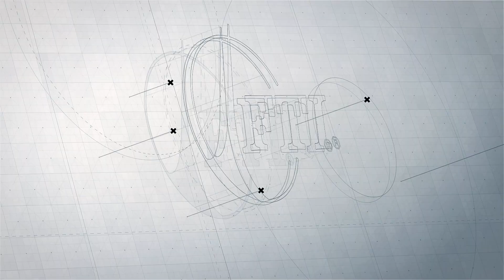FTI - The Work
A testimonial overview from our employees on work of FTI.